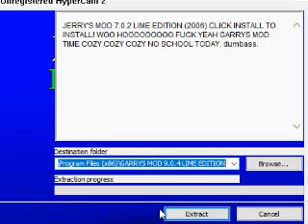GARRY'S MOD FREE (DOWNLOAD LINK IN DESCRIPTION)